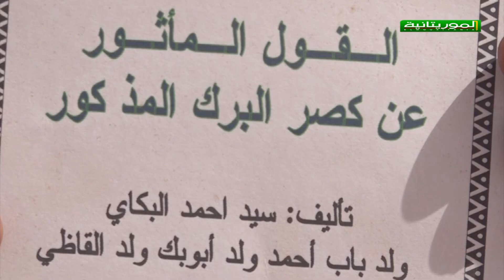موريتانيا الأعماق 2021 - تامورت انعاج